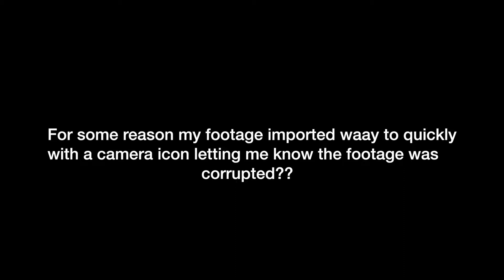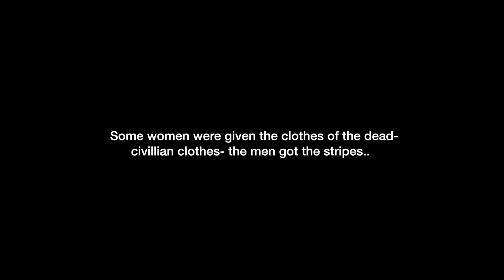Auschwitz Survivors!!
Eventually toward the end of 1945 the remaining 7 thousand and less were liberated from between Russian/American and British soldiers!
The Germans either were chased away or surrendered.
Hitler got what he deserved and Rudolf Himmler was executed.
Any remaining German Nazi soldiers stood trial and their fate was decided, a few survivors have managed to see them meet their fate by the court (for closure)

immyownboss22

immyownboss22

immyownboss24

editor: Final Cut Pro x version 10.3.4
camera: NikonD5300